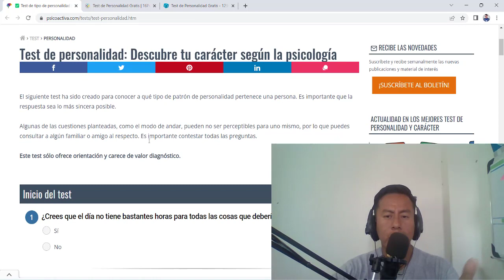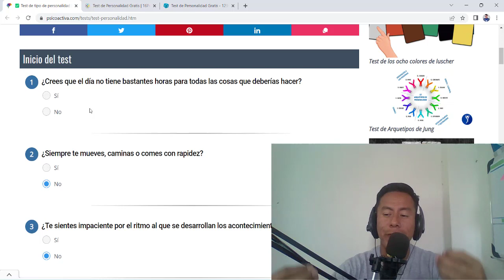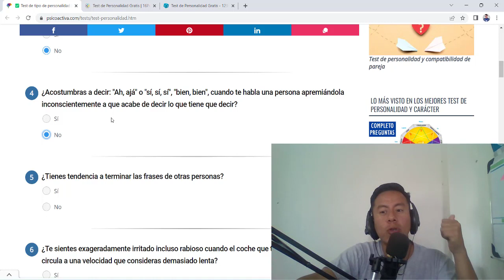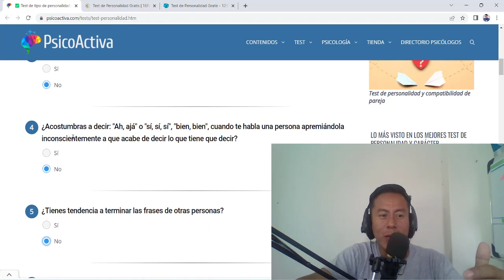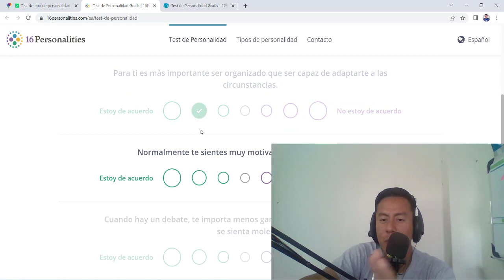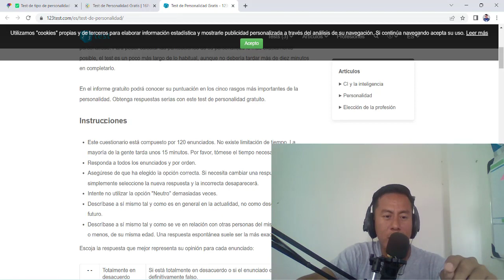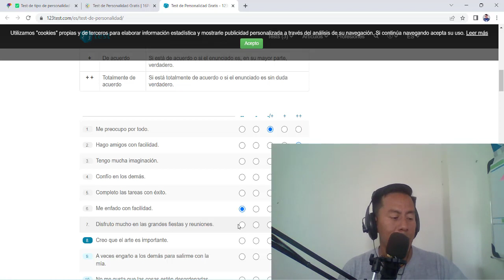QSM8 - CÓMO aprobar la PRUEBA de PERSONALIDAD